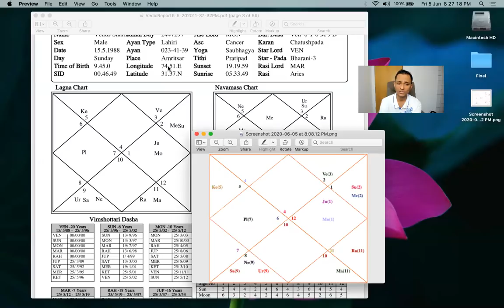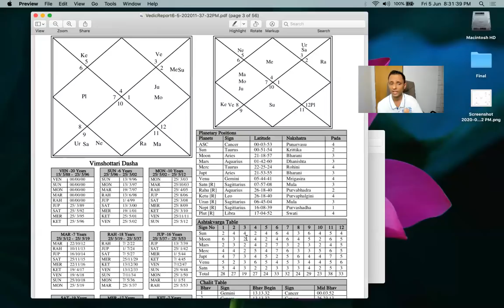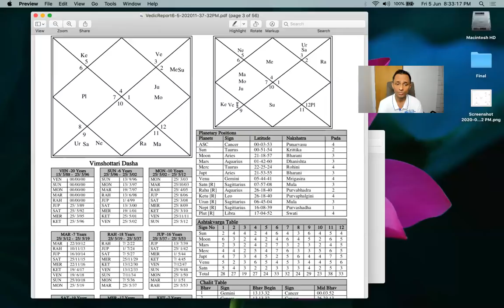MASTER VENUS COMPLETELY IN 1 VIDEO (LOVE, ROMANCE, MARRIAGE, CREATIVITY) - OMG Astrology Secrets 213